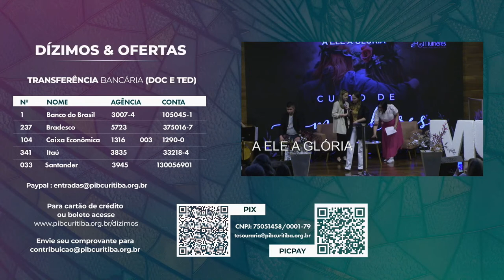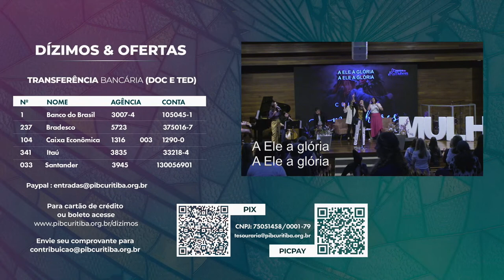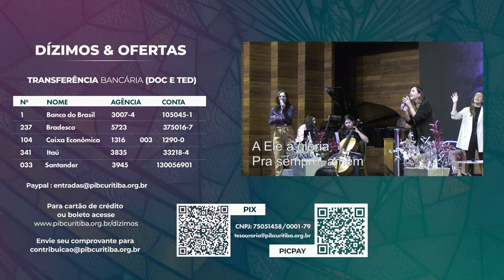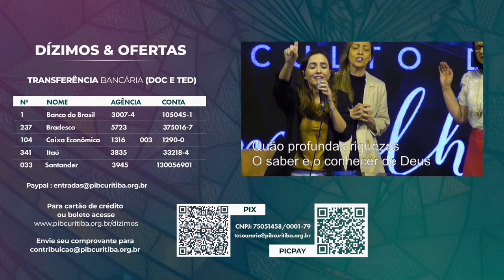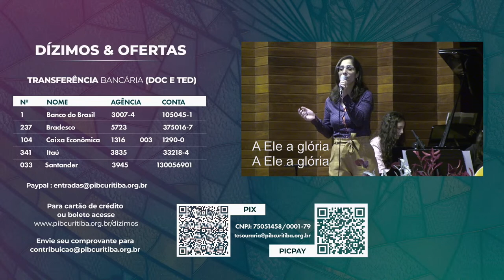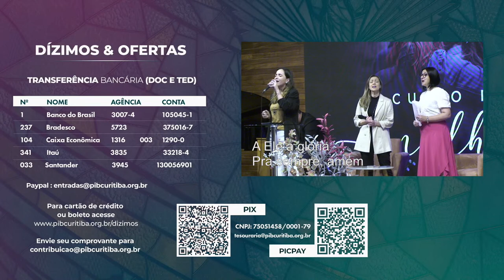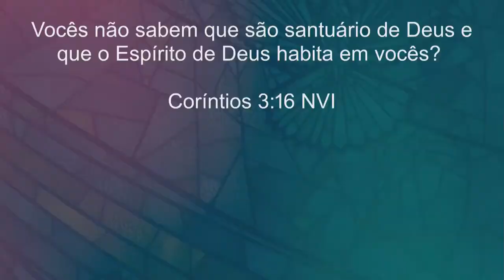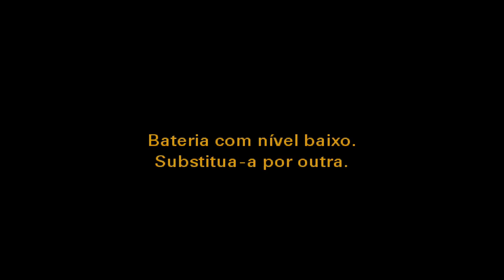Mulheres que constroem - Min. Mara Ribeiro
Culto de mulheres - 13/03/2023

Série: Casas como Muros
Tema: Mulheres que constroem
Texto base: I  Coríntios 3:16 (NVI)
Preletora: Min. Mara Ribeiro